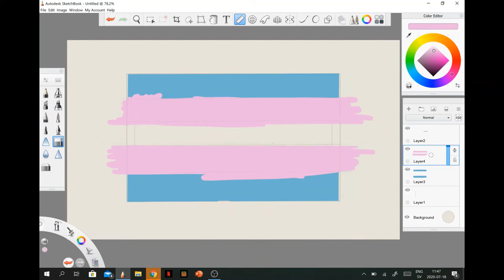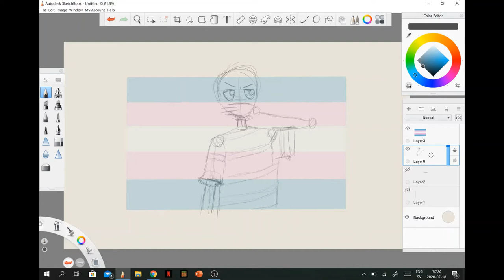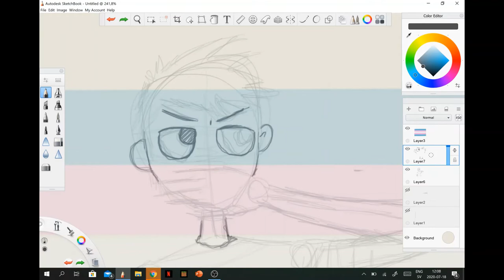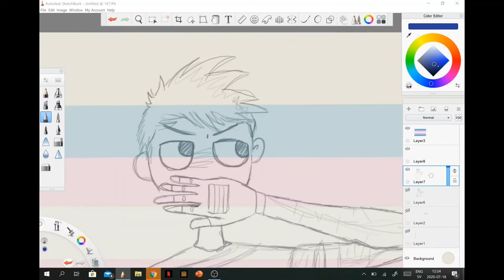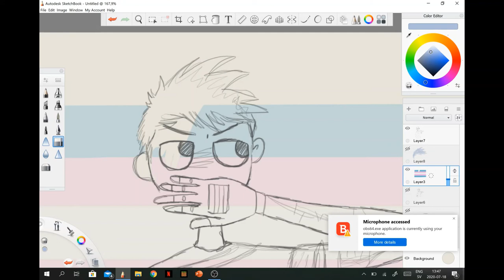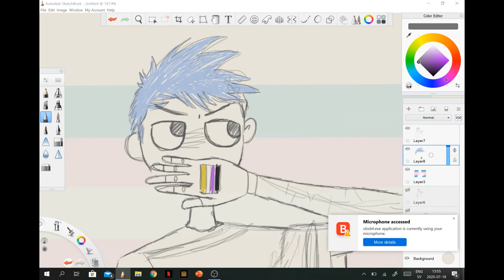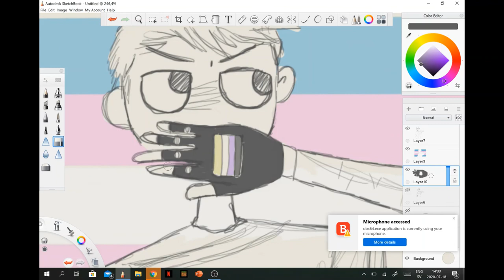Tell me a story speedpaint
Idk it's not very good and I didn't finish it, but the music's nice